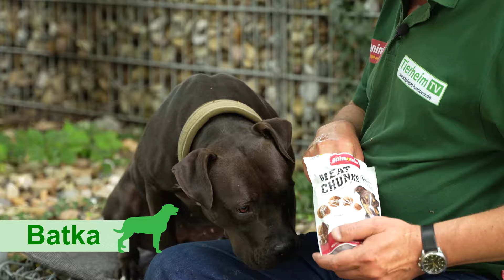Hundevermittlung - Juli/August 2024 (Tierheim Hannover TV)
Diese Hunde stellen wir euch in diesem Video vor:

1. Loui -- *2011 -- Langhaar Chihuahua (00:19)
2. Nice -- *2023 -- Staffordshire Bullterrier (02:14)
3. Roshko -- *2020 -- Schnauzer Pudel Mix (05:20)
4. Batka -- *2022 -- American Staffordshire Terrier (09:21)
5. Emma -- *2015 -- Doggen Mix (13:12)
6. Balou -- *2017 -- Französische Bulldogge (19:43)

Solltet ihr euch für einen der Hunde interessieren, erhaltet ihr im Tierheim Hannover unter 0511 / 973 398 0 weitere Informationen! Leider können wir die Videos nicht ständig aktualisieren. Daher kann es sein, dass bestimmte Tiere schon vermittelt wurden. Wir bitten um Verständnis!

GEWINNSPIEL: Im Rahmen dieser Vermittlungssendung verlosen wir Hundefutter von animonda im Wert von 100€. So könnt ihr teilnehmen: schickt Fotos von euch und eurem Hund an und vervollständigt den Satz "Ich gucke TierheimTV weil ..." Teilnahmebedingungen